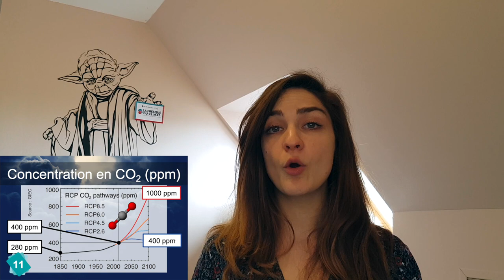Fresqu'onfinée : Les Puits de Carbone (Carte n°12) avec Anastasia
Les fresqueur·se·s sont confiné·e·s, mais la Fresque du Climat continue !

Rendez-vous ici pour participer à un atelier, qui ont lieu en ligne pendant le confinement !

La Fresque du Climat, c'est un atelier ludique, créatif et basé sur l'intelligence collective qui permet de mieux comprendre les composantes du dérèglement climatique, pour les novices comme les experts via 42 cartes liées par des liens de causes à conséquences.

Pour s'adapter au confinement, ces 42 cartes deviennent 42 vidéos d’une minute où fresqueur·se·s et expert·e·s vous présentent les enjeux du dérèglement climatique et son caractère systémique.

Vous aussi, rejoignez-nous ! Vous avez toutes les cartes en main ;)